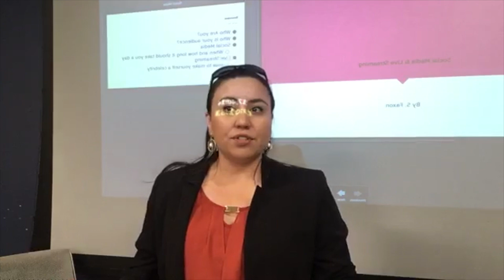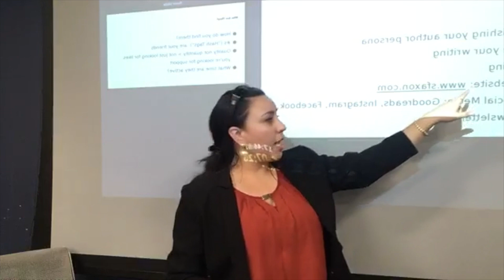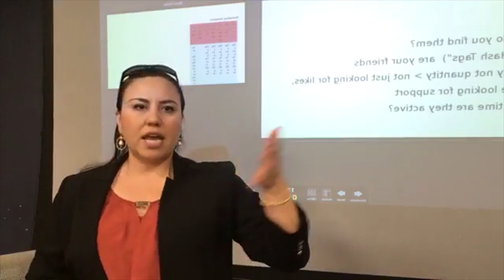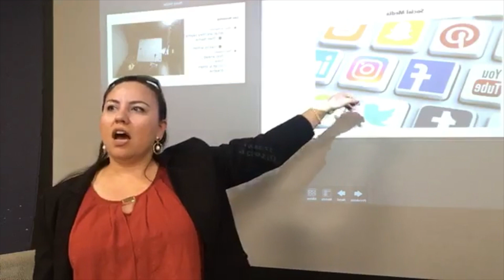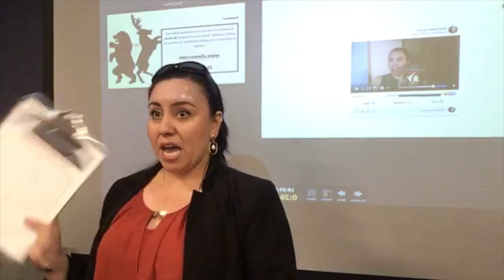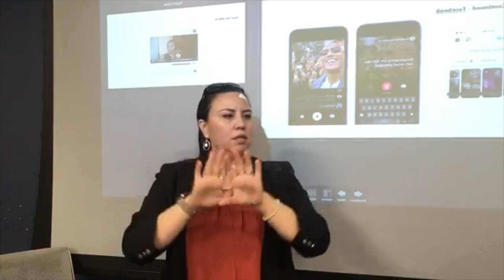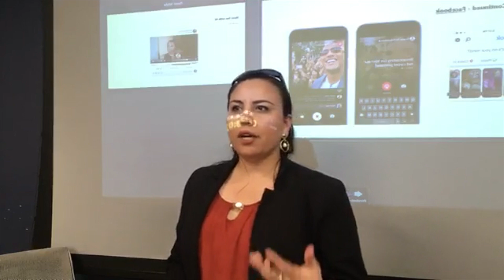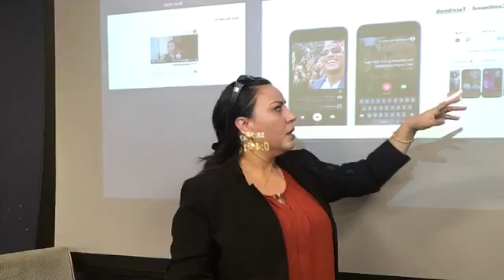S Faxon's Live Streaming Presentation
Presentation on live streaming given to the San Diego Writer's and Editor's Guild